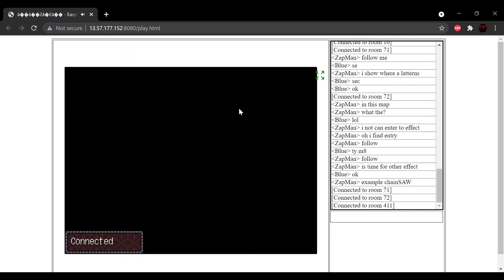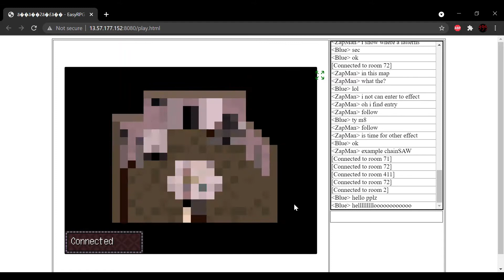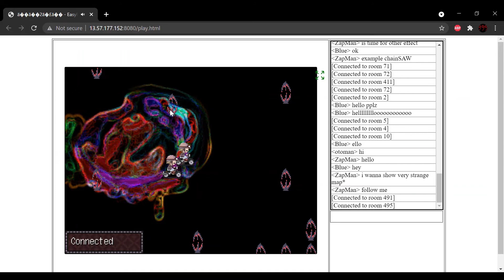Yume 2kki ゆめ２っき online pt. 2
My adventures on Yume 2kki online